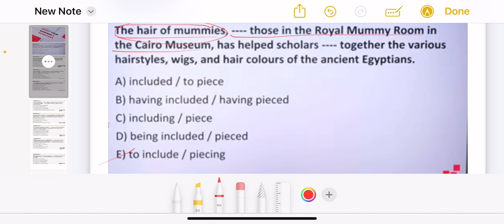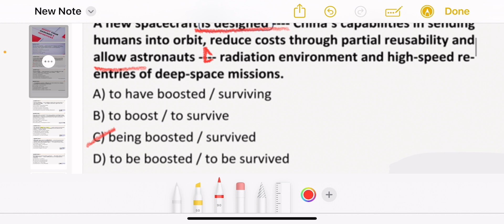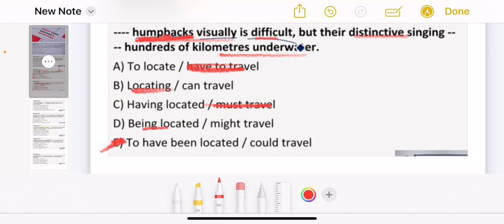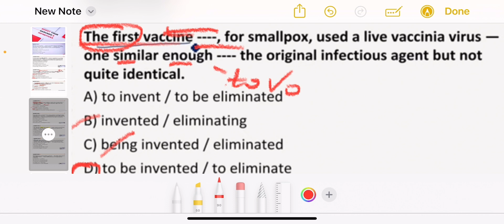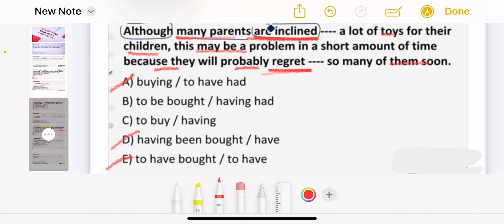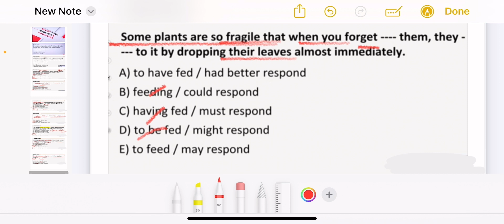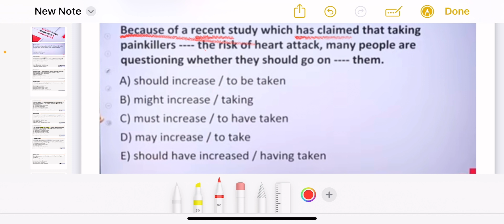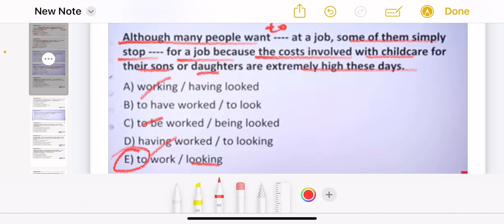22. Boost your gerunds and infiniteves